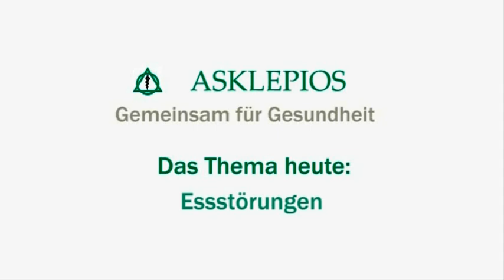Der alltägliche Kampf mit Essstörungen | Asklepios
Essstörungen wie Magersucht, Binge Eating oder Bulimie können Folgeschäden nach sich ziehen und im schlimmsten Fall zum Tod führen. Psychologin Silke Hagena der Asklepios Klinik Nord - Ochsenzoll spricht über die Formen, deren Ursachen und Therapiemöglicheiten. Zudem werden Tipps für Angehörige gegeben und Anlaufstellen genannt.